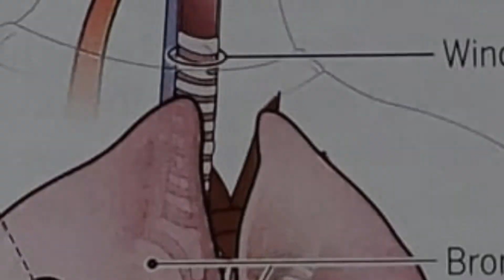SARS-CoV-2: It's not only the lungs that can be injured